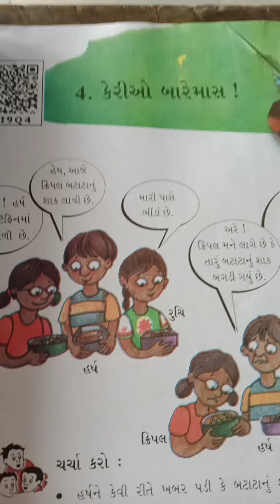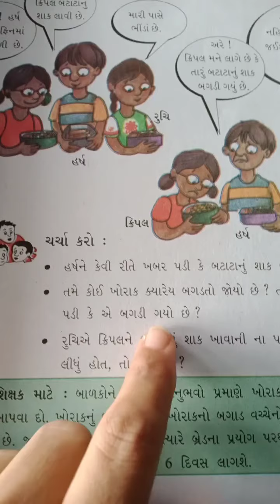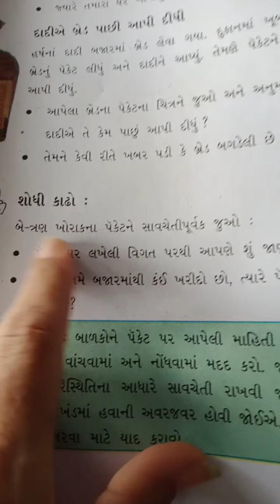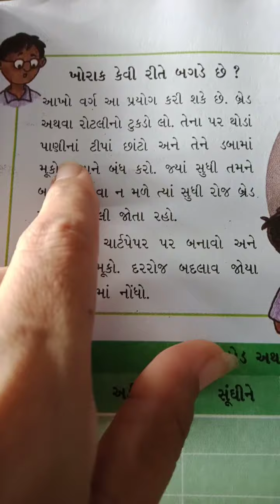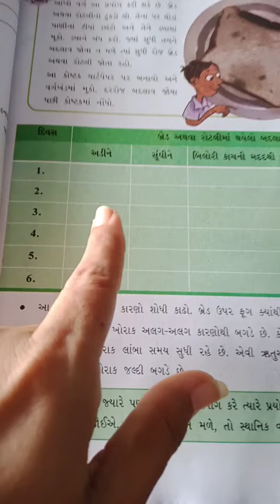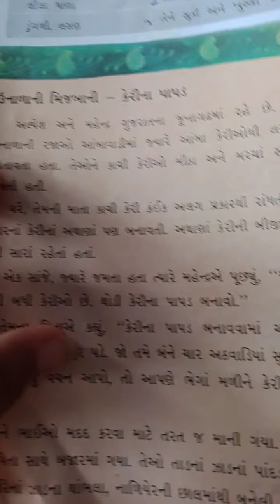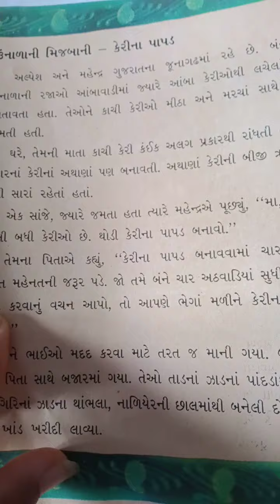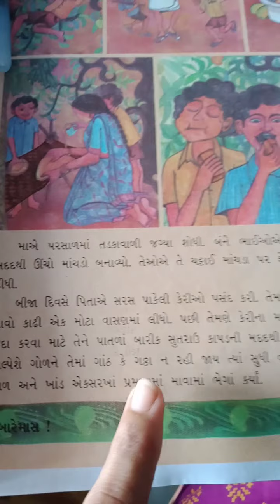GM STD 5 SUB ENV, LESSON 4 KERIO BAREMAS, PAGE 35 TO 39